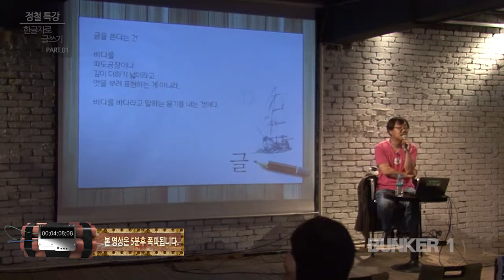[BUNKER1] 정철 - 한글자로 글쓰기